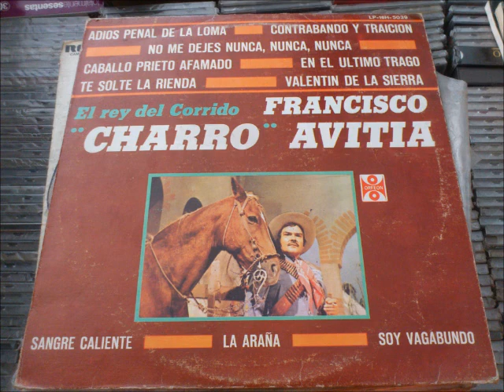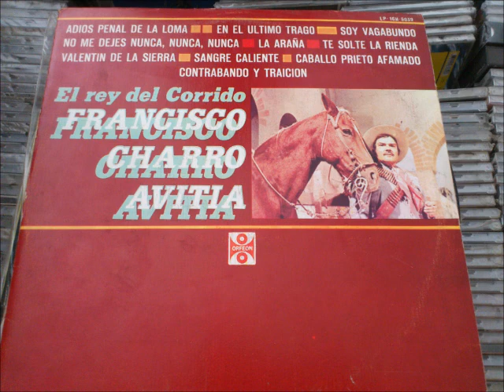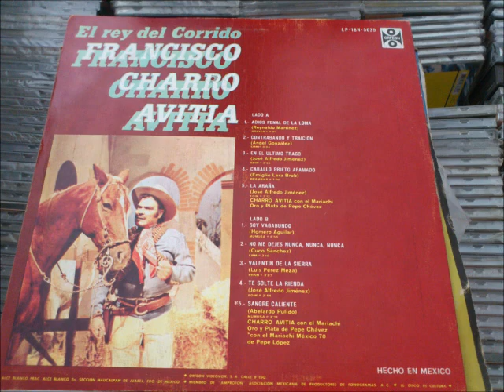FRANCISCO EL CHARRO AVITIA LAS MAÑANITAS